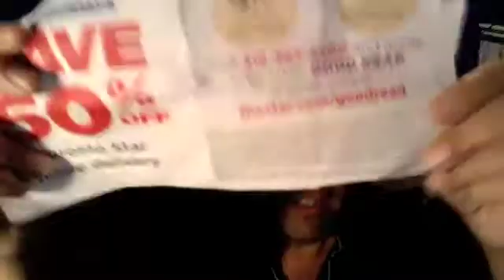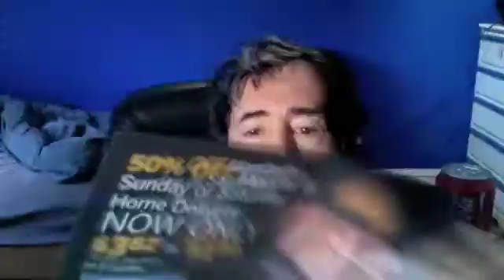CEO JOHN CRUICKSHANK OF TORONTO STAR PLEASE CALL!!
David Talks About THe Horrible Service He Received From The Toronto Star Reps. And Offers CEO JOHN CRUICKSHANK, Tips On Managing His Employees!
John Cruickshank Is THe President Of THe Toronto Star Newspaper Empire...
David Gave John A Bigger Title..CEO!!